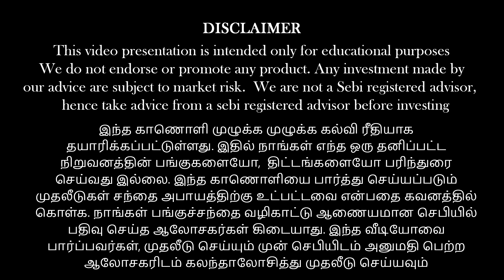It is not all good news in the EV market !!! |Anand srrinivasan